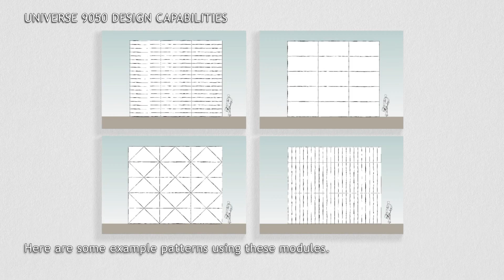Construction 3D Animation | Universe Corporation - UNIVERSE 9050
Our creative team at PinkSquare has created this 3D Construction Animation in collaboration with Universe Corporation.

In the 3D construction animation, we can see the installation process of the UNIVERSE 9050 from Universe Corporation. The UNIVERSE 9050 system comes with pre-attached extrusions on the panels, allowing for quick installation of intricate patterns without the need for riveting and minimal drilling.

At Universe Corporation they have over 35 years of experience in being the best possible resource for an experienced transition from the manufacturer's sheet stock to a beautiful building.

If you would like a 3D animation for your business you can find more information on our

- Receive a free quote for your 3D animation within one business day